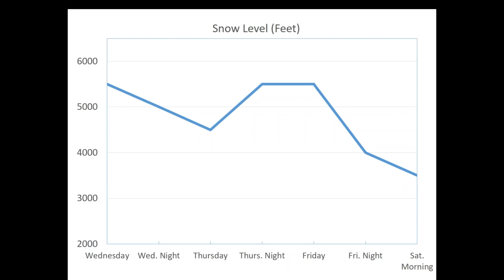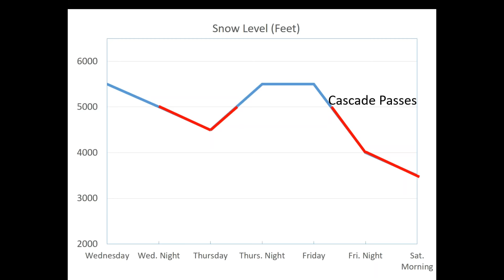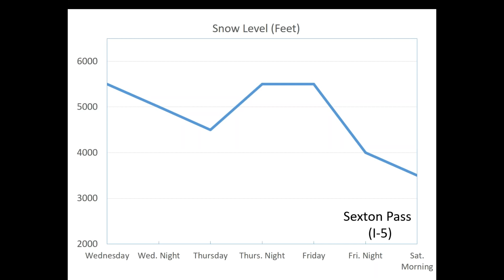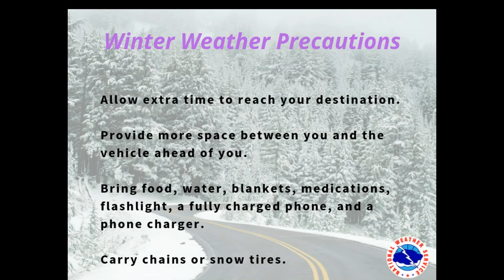Worst Times to Travel For Thanksgiving 2018 in Southern Oregon and Northern California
This short video is taking a look at what we can expect over the next several days this Thanksgiving week regarding rain, wind, and snow as well as give you an idea of when the best and worst times to travel are.